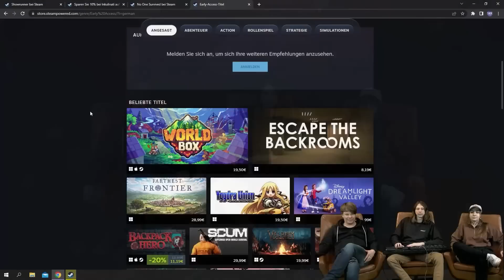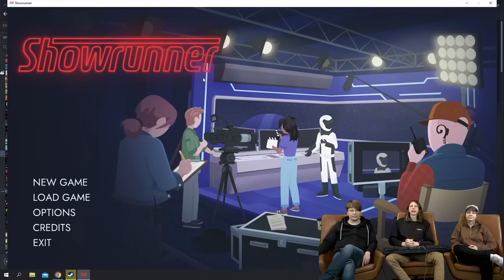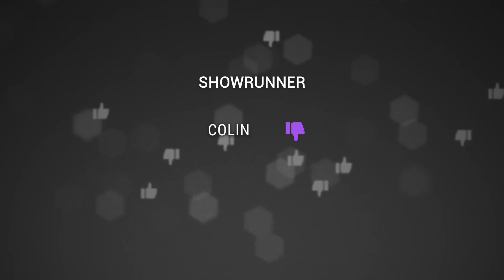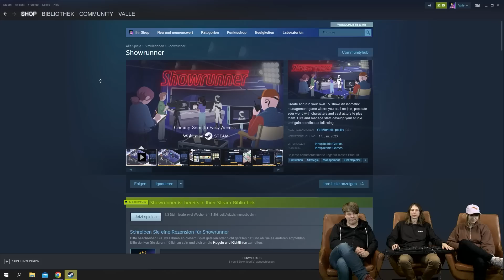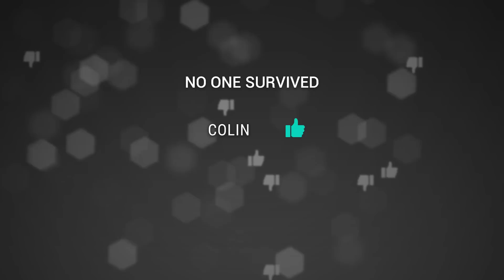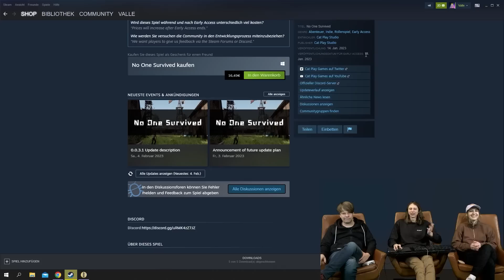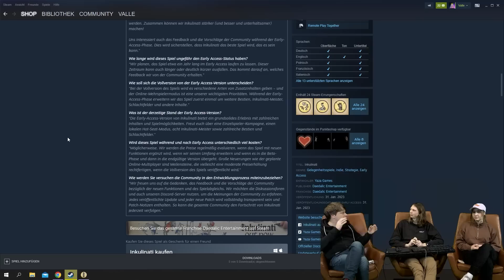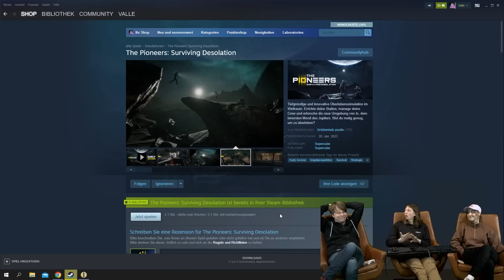Die TOPS & FLOPS des STEAM EARLY ACCESS JANUAR 2023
Ach ja, der STEAM EARLY ACCESS! Mittlerweile ist diese Sparte von VALVEs Gaming-Website fester Bestandteil der Gaming-Kultur, Lostopf der spielerischen Qualitätsextreme, Schmiede von Hypes und großem Sch**ß und ein Becken unbegrenzter Möglichkeiten! Doch jedes Becken braucht eine Badeleitung. Die bieten wir. Monatlich kuratiert Valentin Herre eine Auswahl der TOP STEAM EARLY ACCESS GAMES sowie der FLOP STEAM EARLY ACCESS GAMES des vergangenen Monats und stellt sie euch wie zwei Gästen aus dem Bohnenhaus vor. In je 25 Minuten werden die Spiele angezockt, vorgestellt und anschließend besprochen!
In der ersten Ausgabe sind Janina Hille und Colin Gäbel zu Gast und schauen sich gemeinsam mit und für euch folgende Titel an (teils nur kurz besprochen):
- SHOWRUNNER (Studio: INEXPLICABLE GAMES)
- NO ONE SURVIVED (Studio: CAT PLAY STUDIO)
- INKULINATI (Studio: YAZA GAMES; Published by: DAEDALIC ENTERTAINMENT)
- WILDERLESS (Studio: PROTOPOP)
- THE PIONEERS: SURVIVING DESOLATION (Studio: SUPERCUBE)

00:00 Wer ist da? Wie funktioniert die Show?
05:02 Showrunner
37:28 No One Survived
1:10:43 Inkulinati
1:46:55 Weitere Tipps